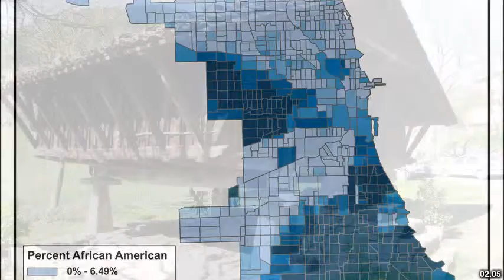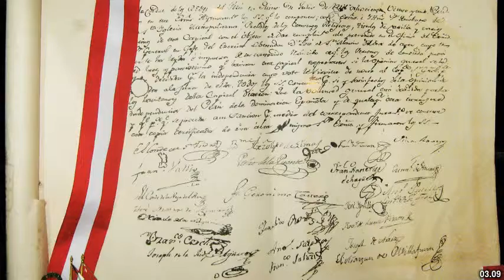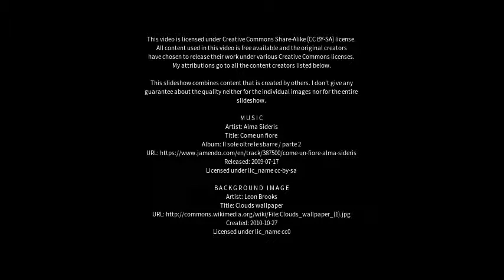Best places to visit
Best places to visit - Luxu (China) Best places to visit - Slideshows from all over the world - City trips, nature pictures, etc.